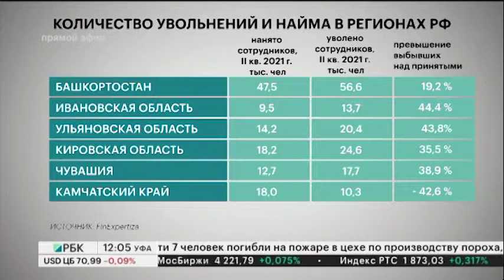Новости 22.10.2021 12:00